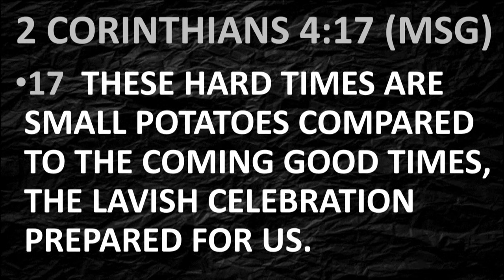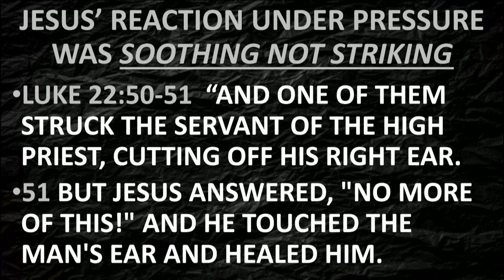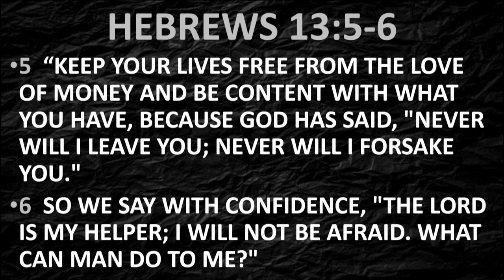SUNDAY 3-28-2021 IT ALL HAPPENED IN ONE NIGHT.